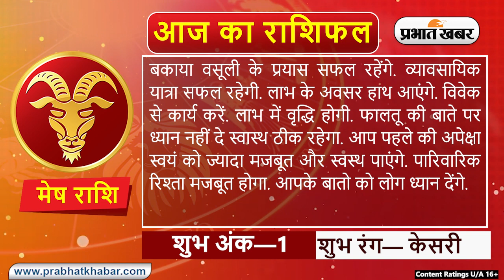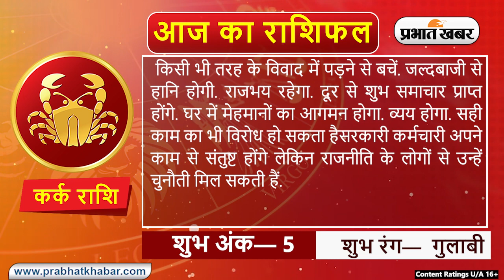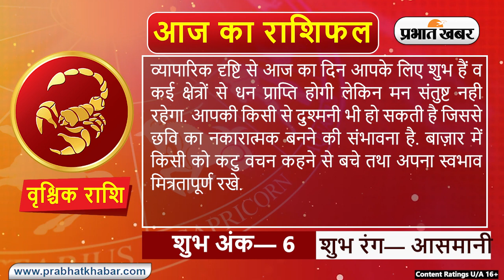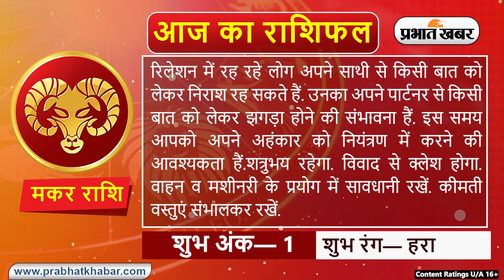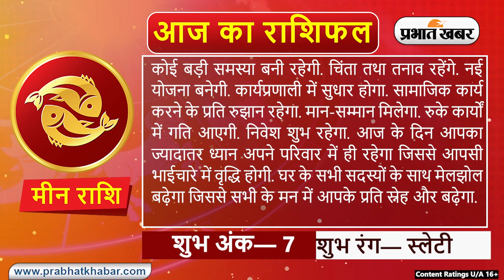Daily Rashifal 2 January, Monday : Aries से Pisces राशि के लिए कैसा होगा आज का दिन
Daily Rashifal 2 January, Monday :  आज का राशिफल Aaj Ka Rashifal में जानिए हिंदी में अपना दैनिक राशिफल  Daily Rashifal in Hindi.आपका दिन कैसा बीतेगा, आपका भाग्य और आपके लिए शुभ रंग क्या है? इन सवालों के जवाब Horoscope Today के जरिए मिलेंगे. आपका आने वाला वक्त कैसा होगा? Career कैसा रहेगा या फिर Love Life कैसी होगी, यह सब जानने के लिए Money Rashifal, Career Rashifal, Love Rashifal पढ़ें. साथ ही जानिए मेष राशिफल Aries Horoscope, वृष राशिफल Taurus Horoscope, मिथुन राशिफल Gemini Horoscope, कर्क राशिफल Cancer Horoscope, सिंह राशिफल Leo Horoscope, कन्या राशिफल Virgo Horoscope, तुला राशिफल Libra Horoscope, वृश्चिक राशिफल Scorpio Horoscope, धनु राशिफल Sagittarius Horoscope, मकर राशिफल Capricorn Horoscope, कुंभ राशिफल Aquarius Horoscope, मीन राशिफल Pisces Horoscope.

क्या कहते हैं आपके सितारे, देखें मेष से मीन राशि तक सभी 12 राशियों के लिए कैसा रहेगा आज का दिन I 2 जनवरी , 2023, सोमवार